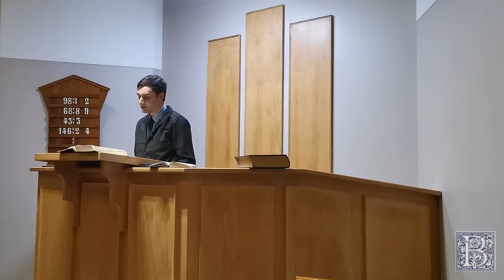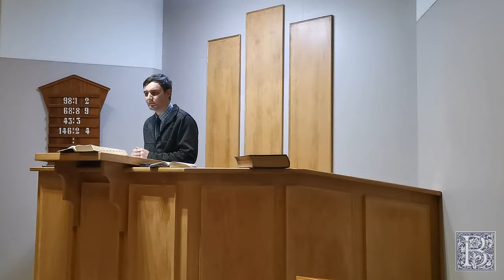Die Here gee gawes en ampte in Sy kerk op Sy manier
Efésiërs 4: 1-16
Nederlandse geloofsbelydenis, Artikel 31